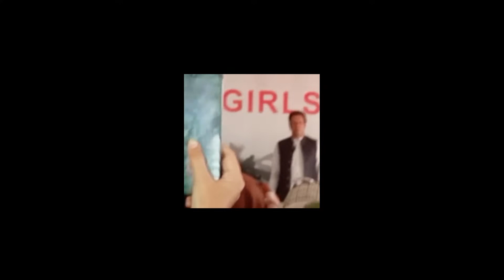-MY IDOL IMRAN KHAN INVITED US TO HIS HOUSE!!!!-🙀🥺😌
its my own video, haven't taken it from anyone 😌

dont be JEALOUSSSSS
I CAN HEAR U BEING...?  JEALOUSSSSSS (OwO)/
I KNOW U R JEALOUSSSSSS 😌😌😌😌